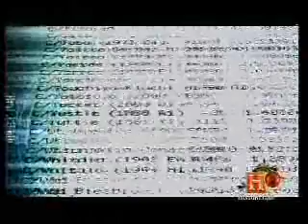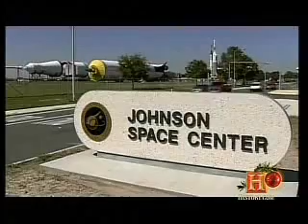Last days on earth pt.1 and pt.2 COMBINED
when an asteroid hits, and what happens before impact